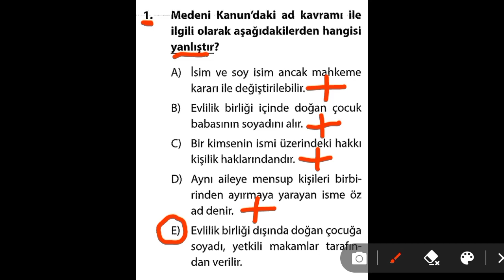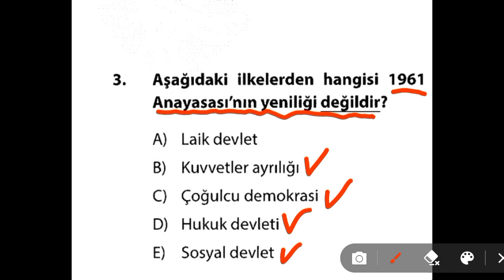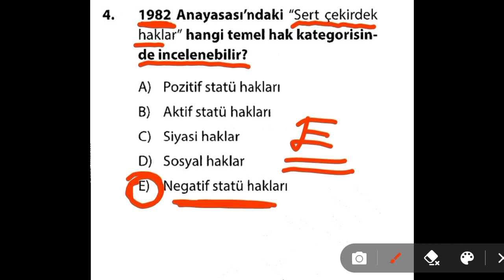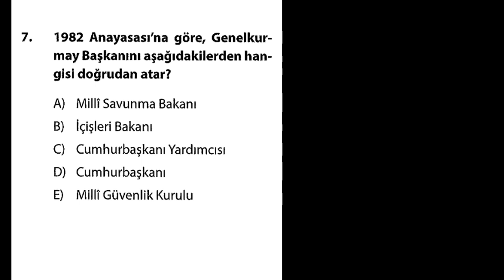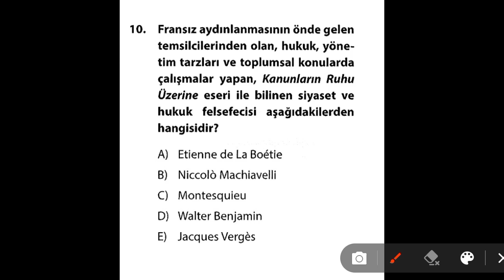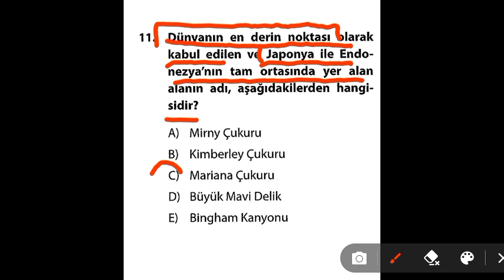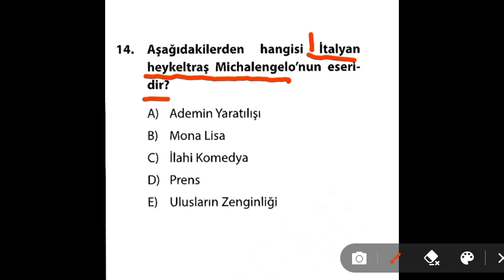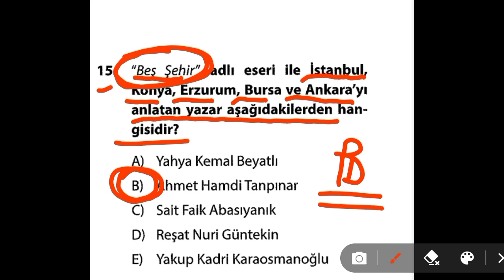Güncel Bilgiler/Vatandaşlık Harika 15 Soru. "Net Avcıları Sorular"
güncel bilgiler, kpss güncel bilgiler, kpss 2022 güncel bilgiler, güncel bilgiler kpss 2022, vatandaşlık kpss 2022, kpss anayasa 2022, 2022 kpss güncel bilgiler,